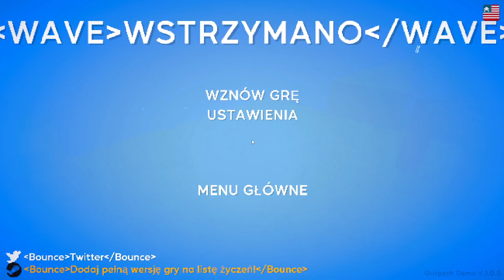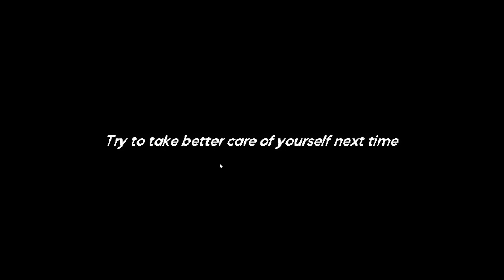Demon Gier #159 | Outpath | DOBRE DEMO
Demon gier czyli seria poświęcona mojemu wrażeniu z ogrywania dem.
Demo w tym filmie to Outpath.